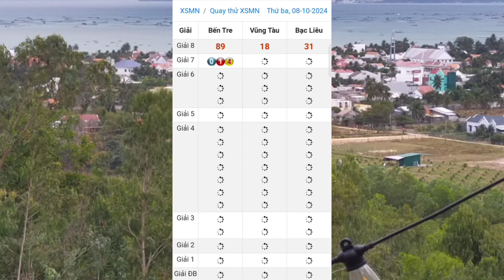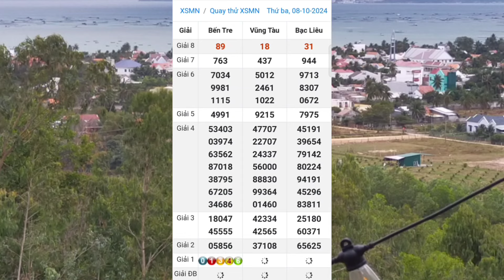Quay Thử Xổ Số Miền Nam | Bến Tre - Vũng Tàu - Bạc Liêu | Ngày 8/10/2024